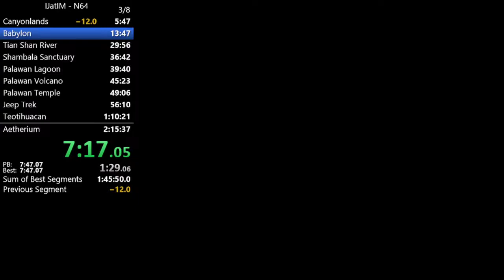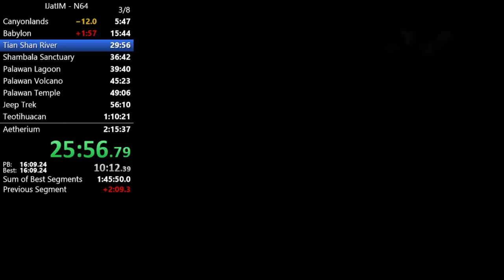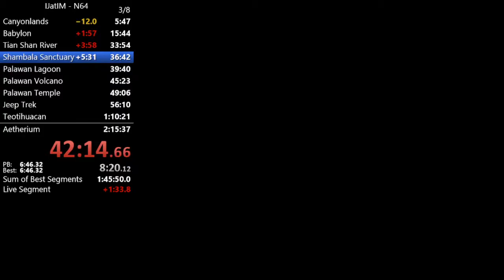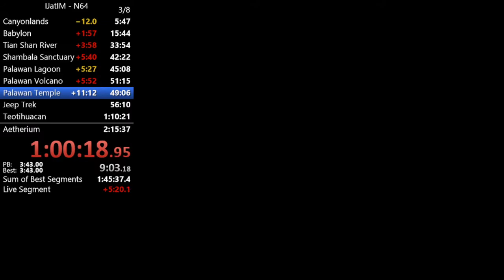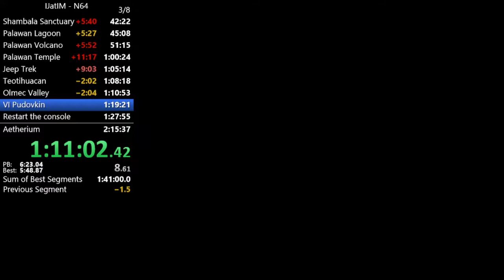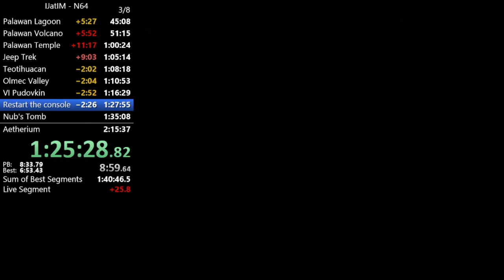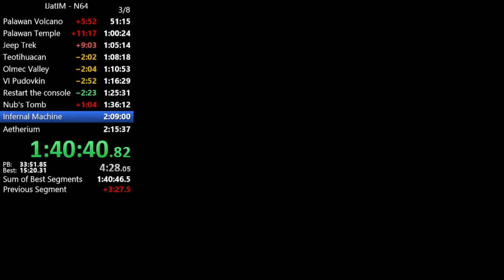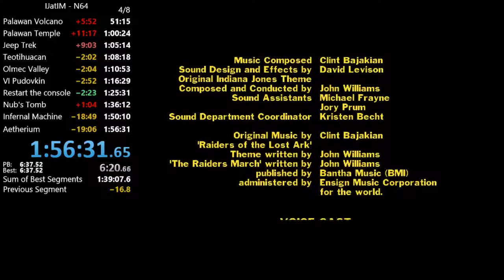[Old WR] Indiana Jones and the Infernal Machine (N64) Speedrun in 1:56:31 by the_kovic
Played on PC via mupen64plus emulator

A bunch of very cool glitches were recently discovered on the N64 version which are not only a lot of fun but also skip the majority of a bunch of levels. The latest skips that have been found are out of bounds launches in Volcano and Nub's Tomb. They are quite precise and require good timing but they skip so much!

0:00 Canyonlands
6:04 Babylon
15:58 Tian Shan River
34:11 Sanctuary
42:36 Palawan Lagoon
45:24 Palawan Volcano
51:31 Palawan Temple
1:00:39 Jeep Trek
1:05:29 Teotihuacan
1:08:33 Olmec Valley
1:11:09 V.I. Pudovkin Ship
1:16:45 Meroe and King Sol's Mines
1:25:45 Nub's Tomb
1:36:27 The Machine
1:50:25 Aetherium